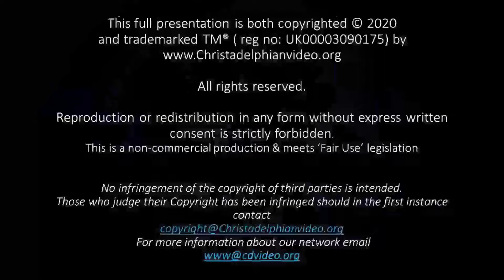The Acts of the Apostles: A Commentary - Episode 14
The Christadelphians
Every Monday Paul Cresswell will read a new episode from his beautiful new book - a Commentary on the Acts of the Apostles.
With his marvellous English voice Paul makes this audio book such easy listening and so thoroughly engaging - you will be anxiously waiting for the next episode ... Every Monday!
A must listen for every true believer as Paul takes us through the exciting early days of the growth of the Truth, from its beginnings in Jerusalem, unto the uttermost parts of the world.